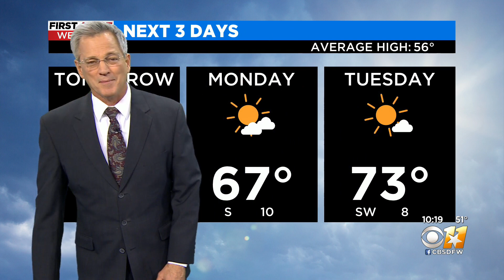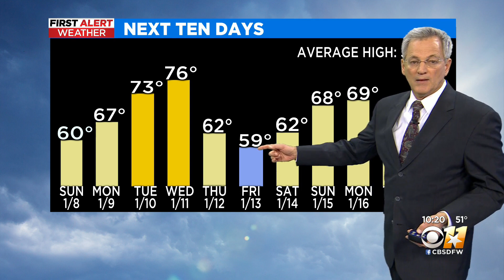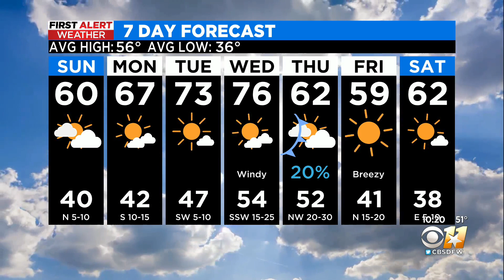A few sprinkles possible overnight, but storms mostly stay south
A sunny Sunday expected as warm temps persist across North Texas.